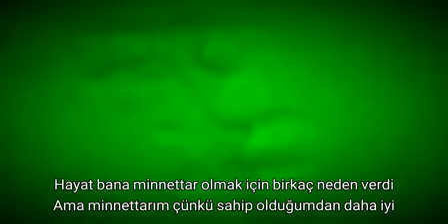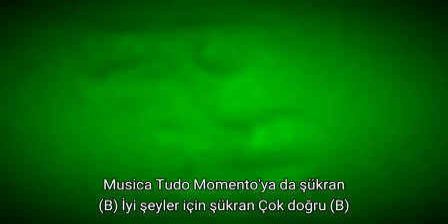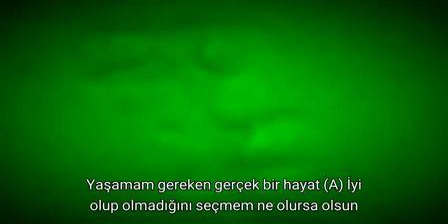Skarface Blacc - Realize-Grateful (Lyric Video)(5)